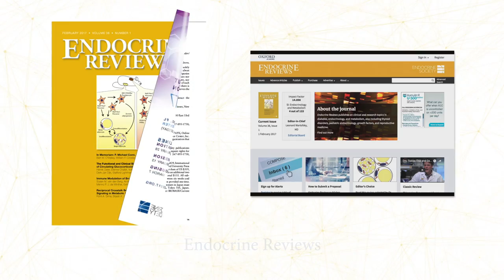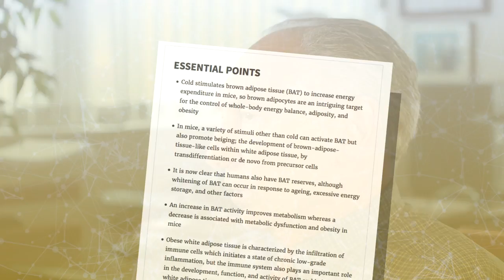Why publish in Endocrine Reviews?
Leonard Wartofsky, MD, Editor-in-Chief of Endocrine Reviews presents key facts about why one should submit their research to the journal. The leading authoritative review journal in the field, Endocrine Reviews seeks proposals and invited manuscripts. Review articles may range from 6,000 to 25,000 words.